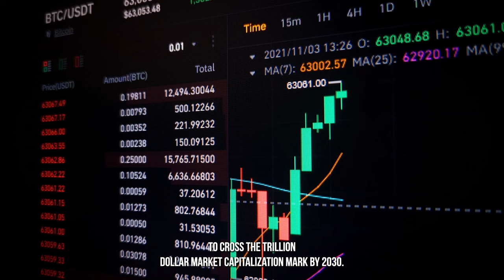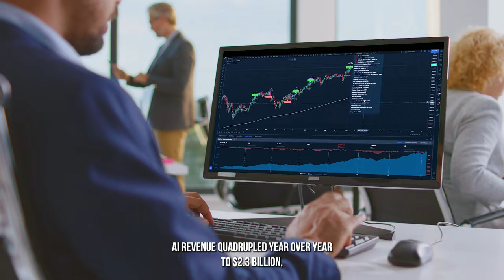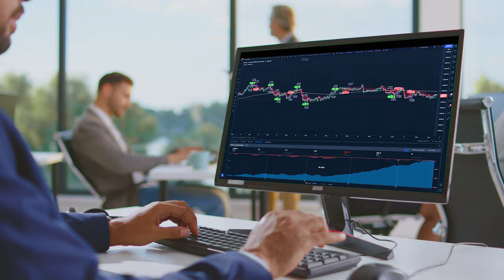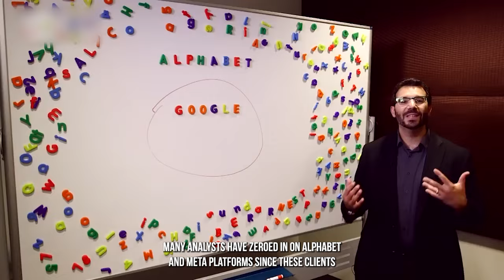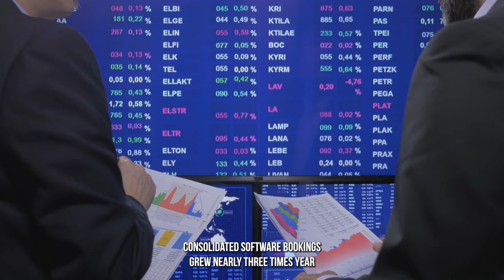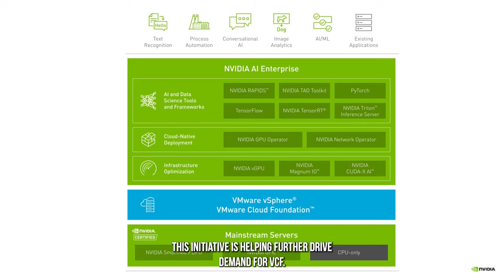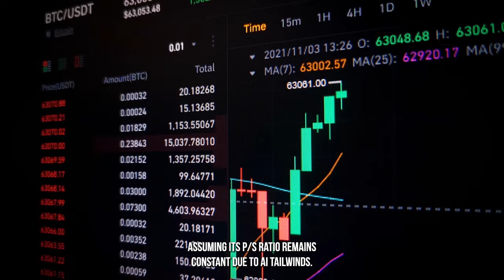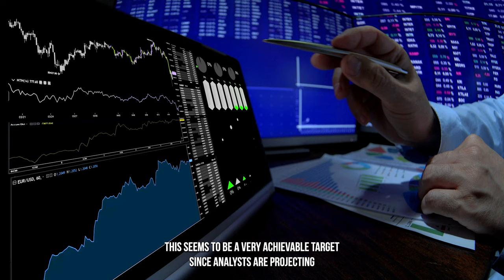1 Potential Stock to Join Nvidia, Microsoft, Apple, Amazon, Alphabet, & Meta in the $1 Trillion Club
Only a few other companies share similar characteristics and may be next in line to cross the trillion-dollar market capitalization mark by 2030. Here's
why Broadcom (AVGO 0.33%) fits the bill and may soon join the trillion-dollar club.